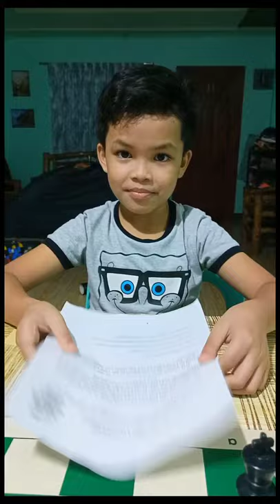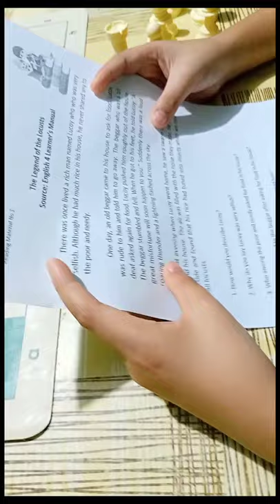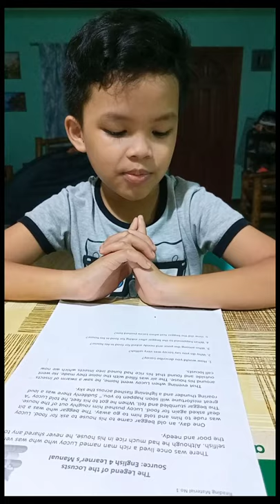The legend of the Locusts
Reading material in Grade IV